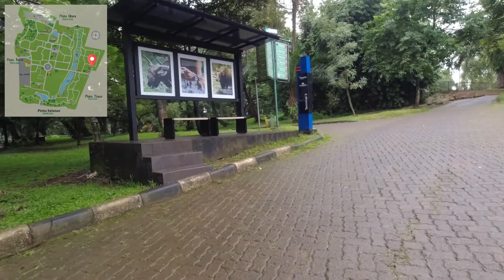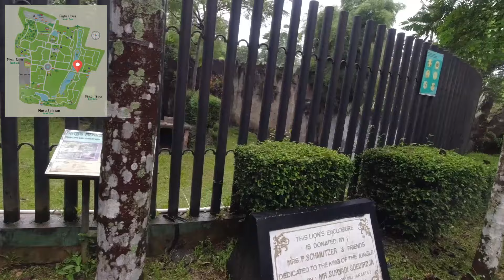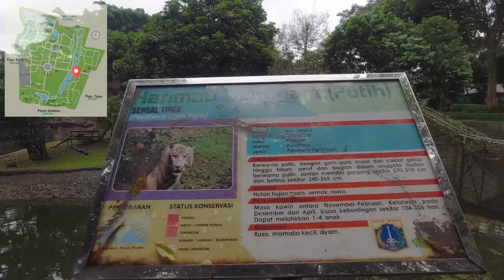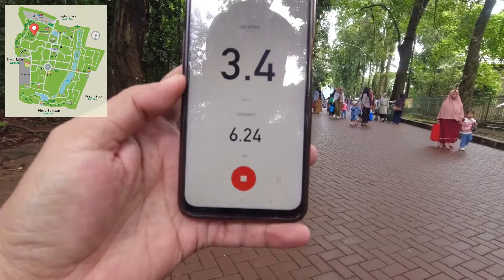Jalan-jalan Pagi Keliling Kebun Binatang Ragunan dari Ujung ke Ujung | GC 098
Halo Guysssss

Juma lagi bersama GONK CHANNEL. Kali ini kita mau lari pagi lagi nih. Kita mau pagi keliling Taman Margasatwa Ragunan, Mulai dari Utara, Timur, Selatan, Barat, balik lagi ke Utara
Kita akan menjelajahi Kebun Binatang Ragunan ke tempat yang jarang dikunjungi...
Gimana kondisinya ?
Ikuti terus sampai habis ya.